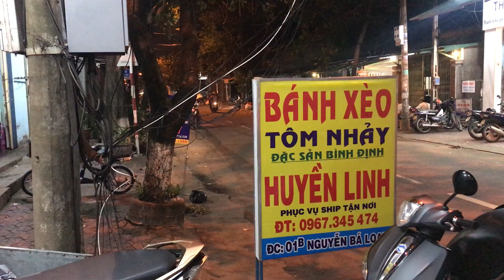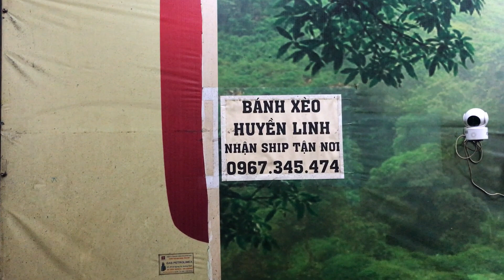BÁNH XÈO TÔM NHẢY MÓN NGON ẨM THỰC MIỀN TRUNG || AN DI TV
Quán Huyền Linh ở số 1, Nguyễn Bá Loan, thành phố Quảng Ngãi
QUÁN NÀY có bánh xèo tôm nhảy đặc biệt.
Bánh xèo tôm nhảy có trứng cút, tôm, thịt, giá rau rất ngon.
Món ngon ẩm thực Miền Trung
An di tiv đã ăn bánh xèo tôm nhảy món ngon ẩm thực miền trung.

*Bấm chuông, bấm nhận tất cả thông báo để xem video mới nhất.